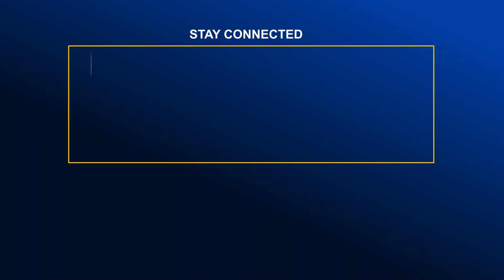উপনির্বাচনে ভোটার উপস্থিতি সর্বোচ্চ ২০ শতাংশ- সিইসি | Global TV News